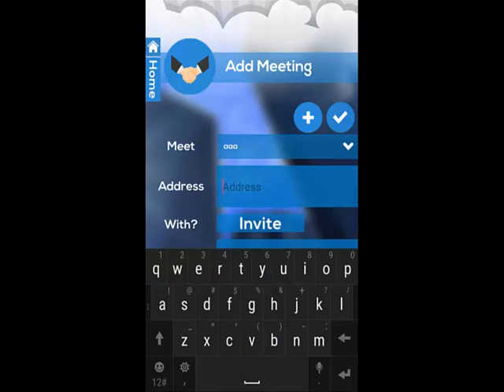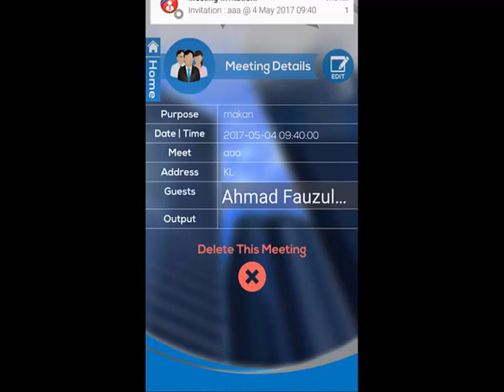OfficeCentral Staff Mobile : Mencipta Mesyuarat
OfficeCentral Staff Mobile

Mencipta Mesyuarat
Mencipta Mesyuarat
Mencipta Mesyuarat